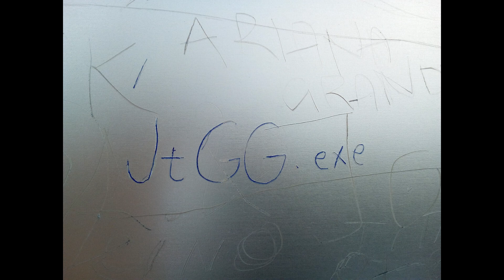Thour in Monako (VLOG) #1 ( a lot of Ferraris)